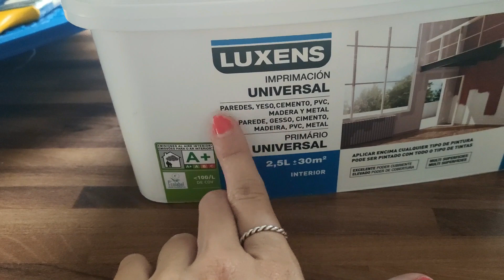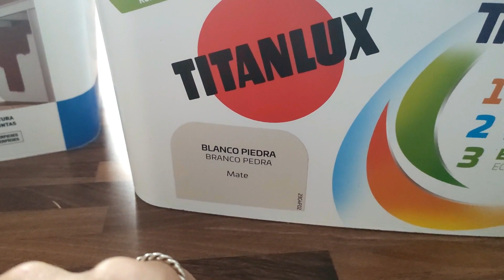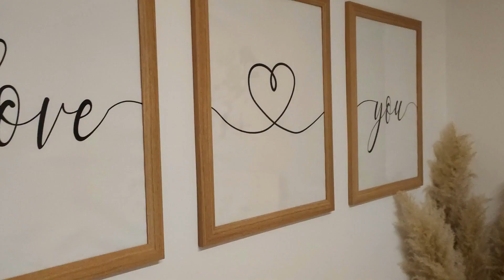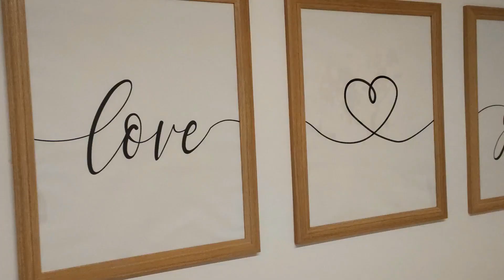ROOM DECOR Nuestra nueva habitación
Buenos días bonit@s!! ¿Qué tal estáis? En el video de esta semana os quería mostrar el super cambio que le hemos hecho a nuestra habitación. La verdad es que no tiene nada que ver con la que teníamos antes. La pintura de la pared se nos estropeó bastante por no tener cabecero, los cuadros quedaban un poco... no se... ¡NECESITABAMOS UN CAMBIO!

¿QUÉ OS HA PARECIDO? Os he dejado durante el video donde hemos comprado las cositas nuevas de decoración, pero si necesitáis que os sea más explícitos no dudéis en hacer un comentario ¡Y os lo resuelvo!